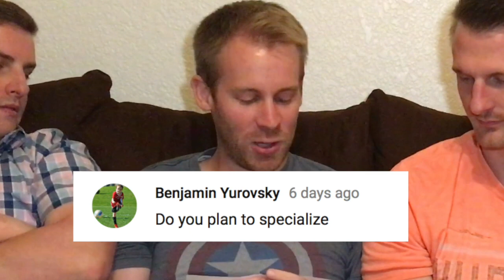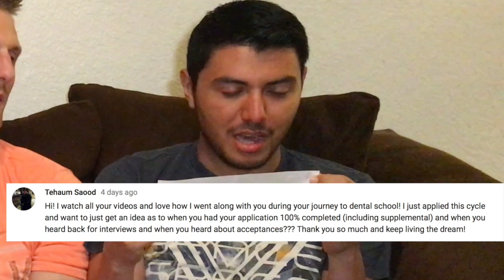DENTAL STUDENTS ANSWERING PRE-DENTAL QUESTIONS!!!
Recently, there's been a lot of pre-dental students that have been asking questions about dental school, and today... WE ANSWER THEM!!!

I am a dental student that will be graduating from dental school in 2021. Thanks for being a part of the dental community and keep living the dream! –Dakota